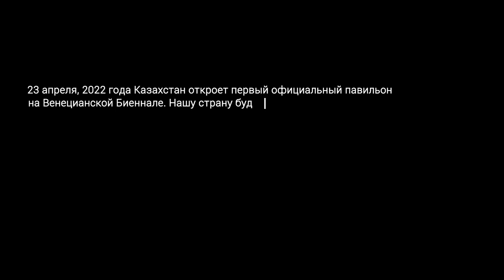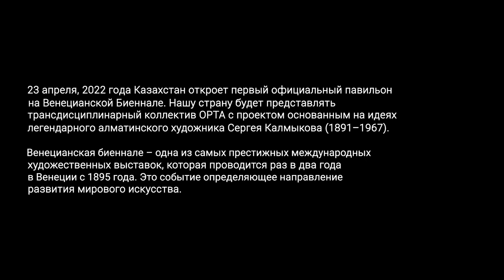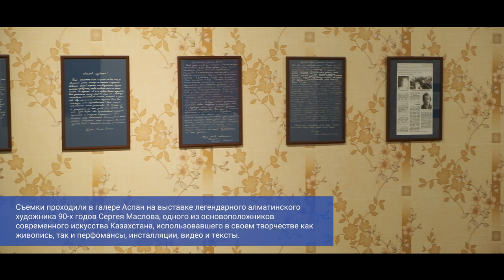Стыдно ли просить Государство о поддержке? Меруерт Калиева x Dergachyov Insight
Можно ли работать с государством в области искусства, когда у государства репутация кидалы? Почему Сергей Калмыков остается гением местного масштаба и как его идеи прозвучат на Венецианской Биеннале 2022, в казахстанском павильоне, который откроется уже 23 апреля? Почему все предыдущие казахстанские павильоны были в Венеции «неофициальными»? В какой момент «девушка из приличной семьи» Меруерт Калиева, поняла, что хочет заниматься поддержкой казахстанского искусства по-настоящему, создала фонд-галерею Aspan, и почему в этом году в ее руках оказалось формирование первого казахстанского официального павильона в Венеции. А также, зачем Меруерт ходила аж к двум министрам культуры Казахстана. Последний вопрос на сегодня, по порядку, но не по значимости: как на все это влияет дух художника Сергея Маслова?

Тайм Код
00:00 – В этом выпуске
01:11 – Aspan gallery – Галерея Аспан. Начало
02:45 – Я не знаю, что здесь сейчас происходит, но что-то очень важное
03:58 – У моих однокурсников выбора не было – они не могли не заниматься искусством
04:21 – У меня выбор был, и я пошла на факультет искусствоведения
06:36 – Многие художники подрабатывали другими способами, в Казахстане
07:50 – Проект Меруерт участия в Венецианской Биеннале
08:47 – В чем смысл участия в Венецианской Биеннале для Казахстана
09:15 – В 2005 году это был настоящий прорыв для наших художников
13:10 – До 2017 были только неофициальные казахстанские павильоны в Венеции
13:30 – В 2019, в последний момент Министерство культуры отказалось!
14:18 – Роза Абенова ушла с поста, в знак протеста
15:45 – Остановить историю на том, что был этот неудавшийся павильон было обидно
16:40 – Без участия Министерства Культуры невозможно сделать павильон
18:50 – Я никак не связана с государством и денег мы не просили
20:24 – Когда назначили нового министра, я съездила в Астану
21:01 – 23 апреля откроется первый официальный павильон Казахстана
21:50 – Почему наследие художника Калмыкова и почему группа ORTA?
25:25 – Сергей Калмыков, художник, неразрывно связанный с нашей страной
29:30 – ORTA занимаются разработкой новой гениальности, по Калмыкову
32:20 – Съемка проходила на выставке Сергей Маслова в галерее Аспан

Меруерт Калиева – комиссар казахстанского павильона в Венеции, учредитель Aspan Gallery.

Cъемка: Жан Ануби
Монтаж: Артур Туляков

Стыдно ли просить Государство о поддержке ?
Интервью с комиссаром казахстанского павильона в Венеции Меруерт Калиевой.